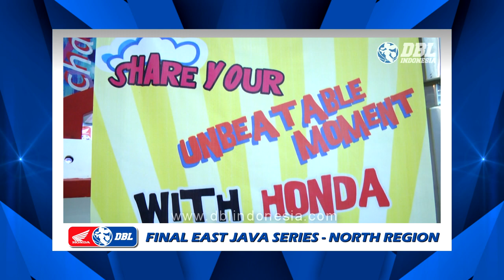Highlight Final Party Honda DBL 2013 East Java Series - North Region (surabaya)